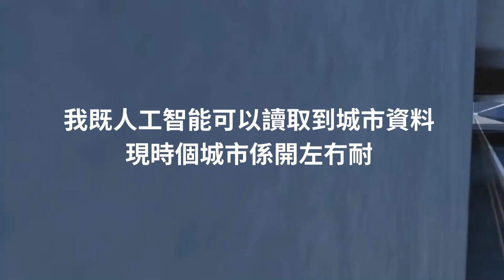機器人進入 Roblox 城市 並乘坐 KMB 巴士 (by admin01)